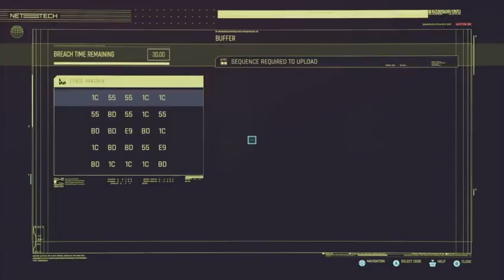Cyberpunk 2077 - Ep.1: The Corpo.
Today we start Cyberpunk!